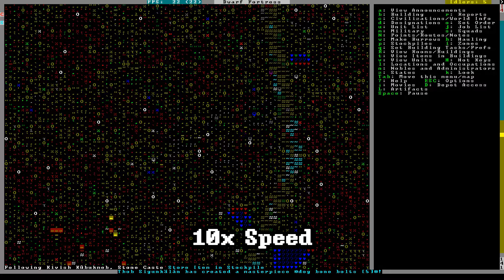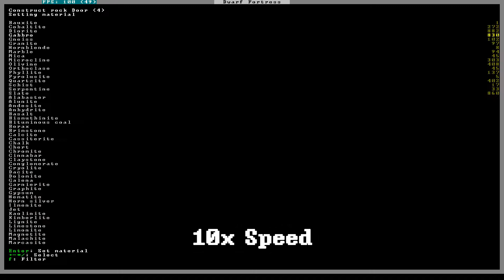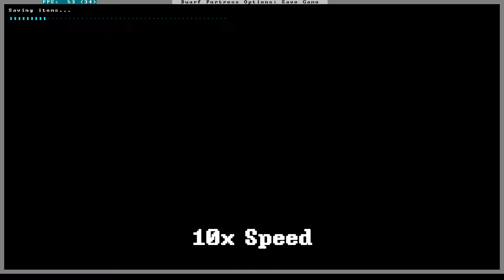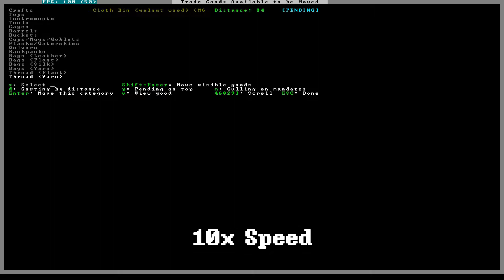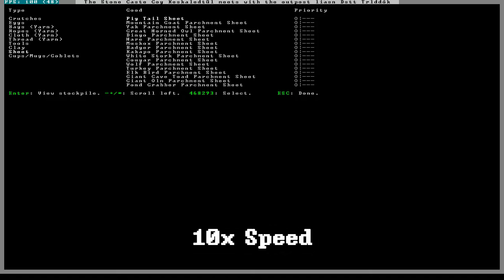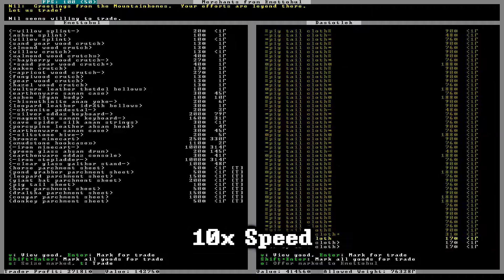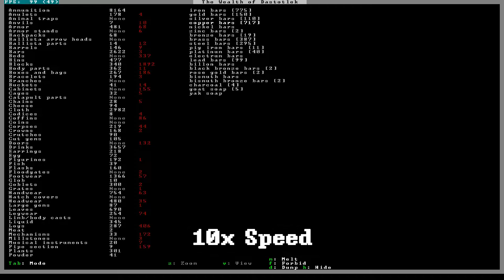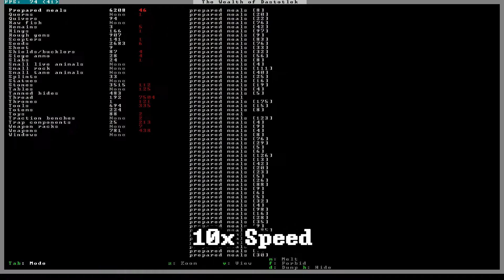Dwarf Fortress - Swordbristled 50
Music is:
RoomVR - Journey Through The Valley
Fellowship Symphonies - Heroes' Respite
Silly Ditzy - Through the Clouds
Neighsayer - Greener Pastures

and maybe I added:
Jeff Burgess - Superman